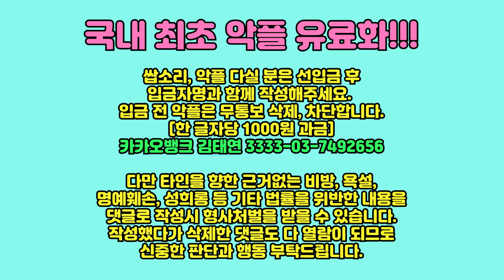직장은 꼬박꼬박 다니지만 통장에 돈이 없는 사람들의 특징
아끼자는 얘기죠. 헷~

촬영장비 : 핸드폰 LG G7 thinkQ + 로지텍 C920 PRO
마이크 : RODE Wireless Go + RODE NT-USB
조명, 거치대 : 모두의 방송 크리에이터 스타터킷 PCS-63
편집프로그램 : Vrew + Adobe Premiere Pro
생방 : PRISMLiveStudio + OBS

이 영상에 대한 상식적이고 정상적인 댓글은 누구나 자유로이 무료로 작성하실 수 있습니다. 그러나 개념 없는 댓글 다실 분은 아래 계좌로 입금 및 입금자명을 댓글에 함께 표기하여 게시하시기 바랍니다.  세상에는 공짜가 없답니다. 짜잔~ 악플 전면 유료화!!! 입금 전 악플은 무통보 삭제, 차단합니다.
[한 글자당 1000원 과금]
카카오뱅크 김태연 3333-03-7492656

다만 타인을 향한 근거없는 비방, 욕설, 명예훼손, 성희롱 등 기타 법률을 위반한 내용을 댓글로 작성시 형사처벌을 받을 수 있습니다. 작성했다가 삭제한 댓글도 다 열람이 되므로 신중한 판단과 행동 부탁드립니다.